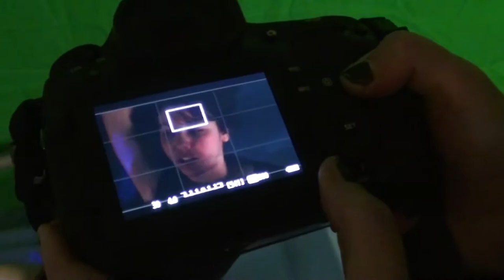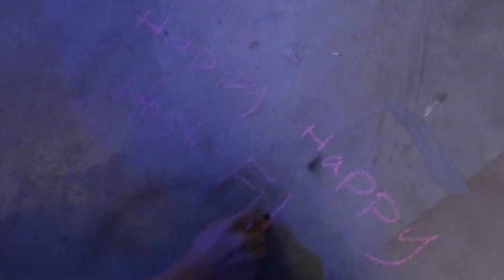Behind the Scenes of "The Host, A Music Video"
Check out this behind the scenes look at our latest film, THE HOST, A MUSIC VIDEO! Includes bloopers!

This behind-the-scenes video was created by Tarah Sherrod, Elizabeth Swan, Matti Champneys, and Jessica Champneys

Almost Reel Entertainment